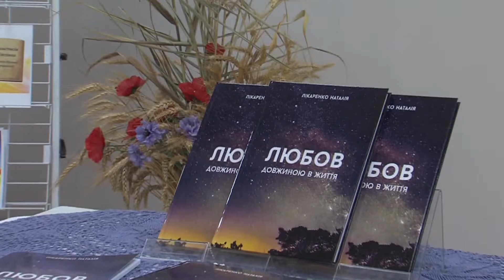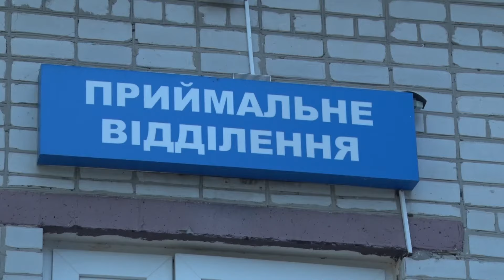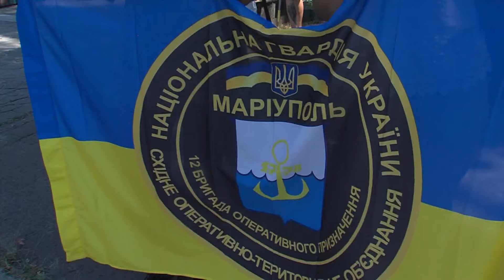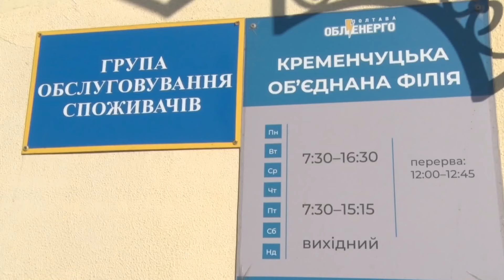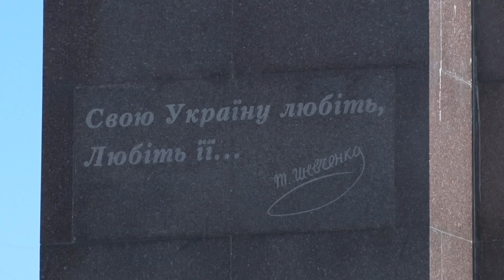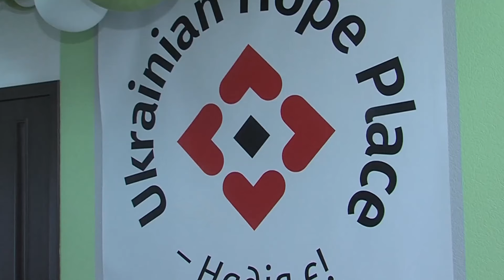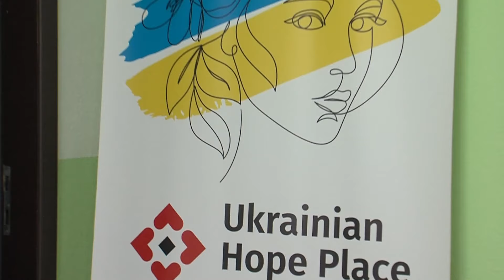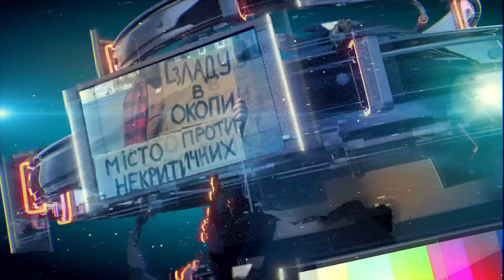Новини Кременчук 15.07.2024